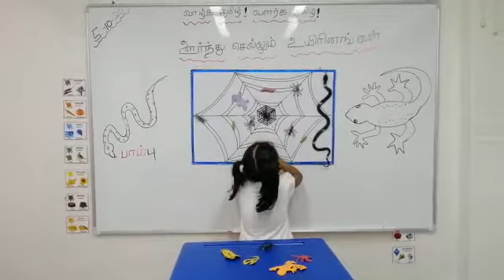innovative learning of reptiles in TAMIL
Video from Jai Learning Hub (Tamil Tuition)